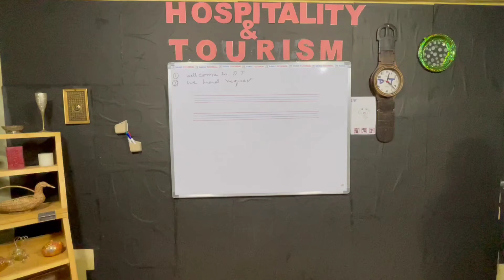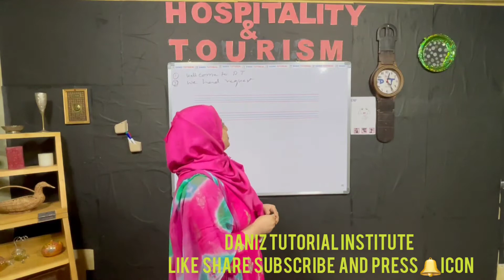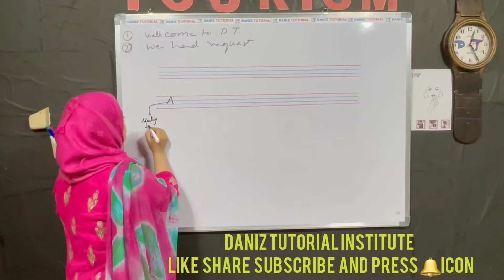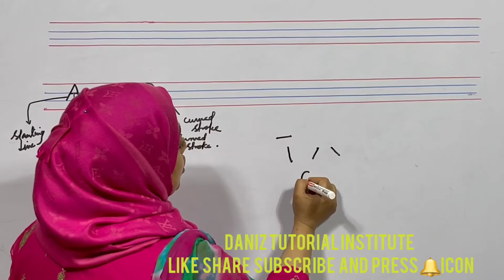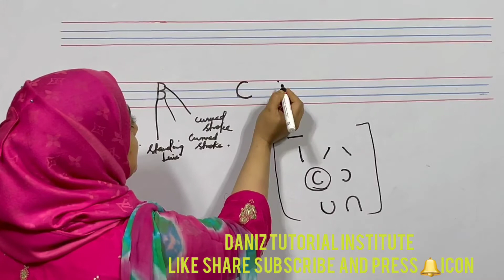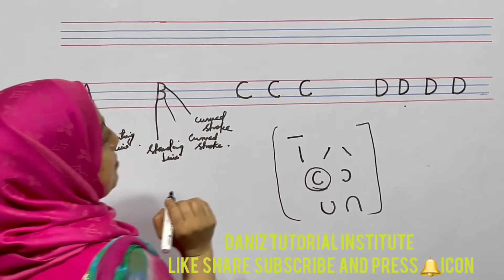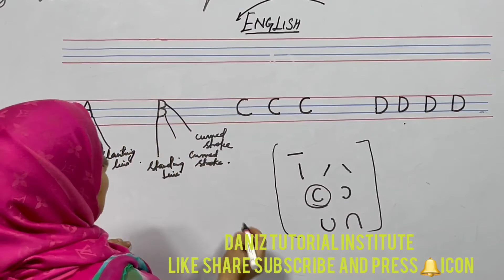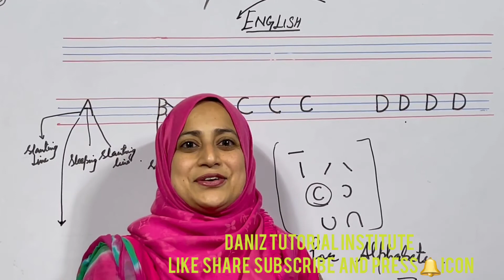8) Writing practice of letters C & D.